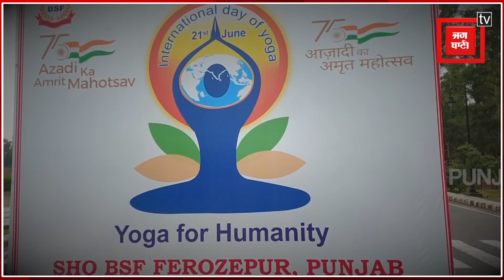देखिए कैसे Punjab के अलग-अलग शहरों में मनाया गया Yoga Day । Punjab । Yoga Day ।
आज विश्न योग दिवस है। इस मौके पर आज हम आपको तस्वीरें दिखा रहे है पंजाब के अलग अलग शहरों की। जहां पर लोग आपको योग करते हुए नजर आ रहे है।

Today is Vishna Yoga Day. On this occasion today we are showing you pictures of different cities of Punjab. Where people are seen doing yoga to you.